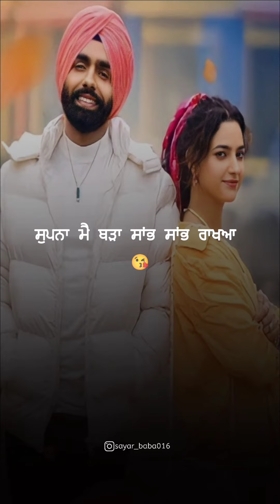New Punjabi Love 💕 Song status WhatsApp 👩‍❤️‍👨 Couple Status 2023